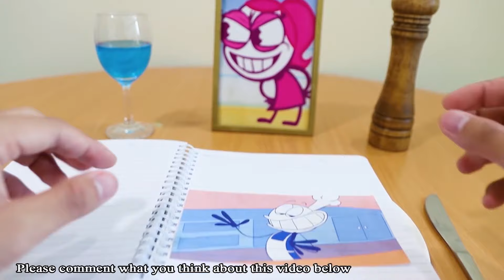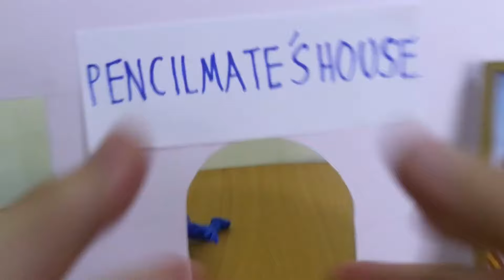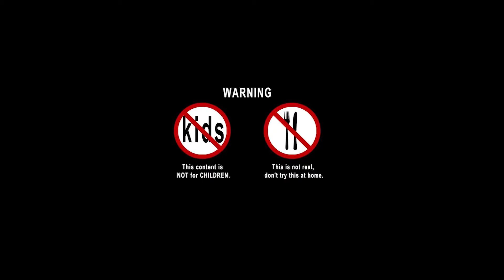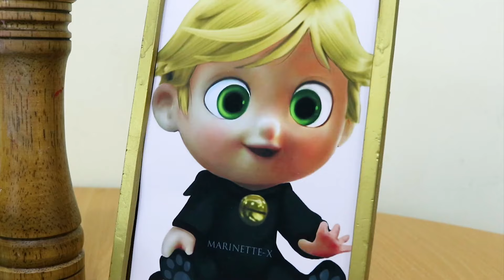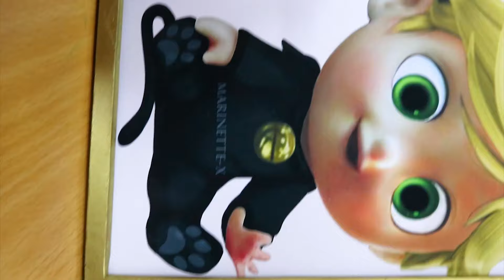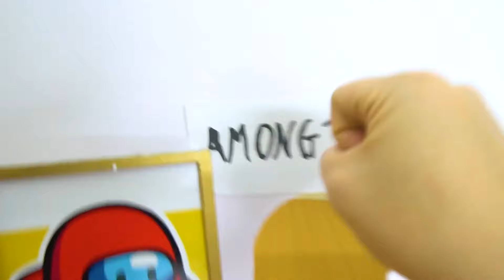Hot video 2024 part 2 EATING PENCILMATE WITH MEAT GRINDER |KLUNA TIK STYLE ASMR MUKBANG